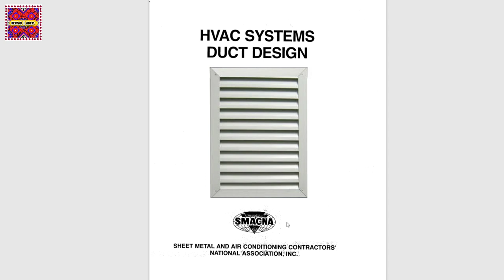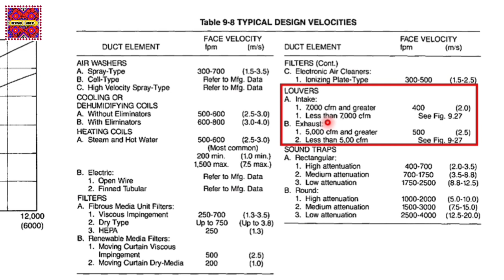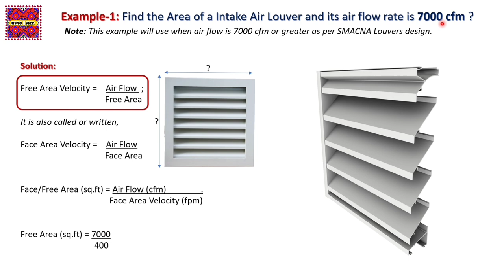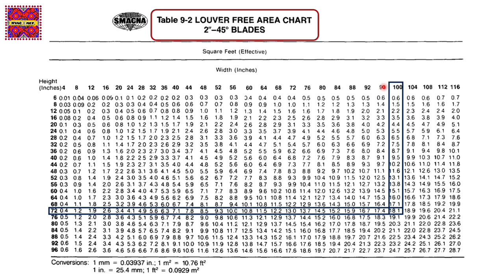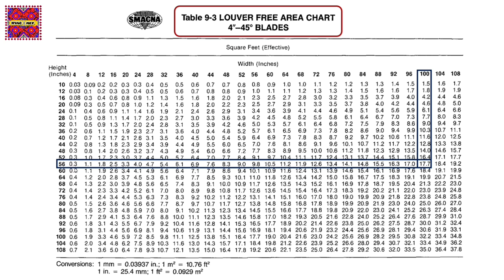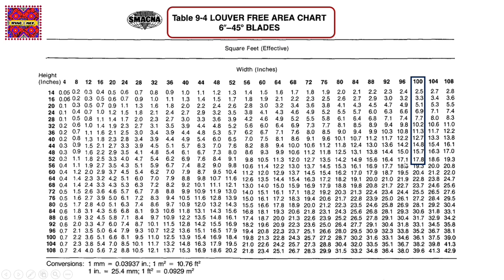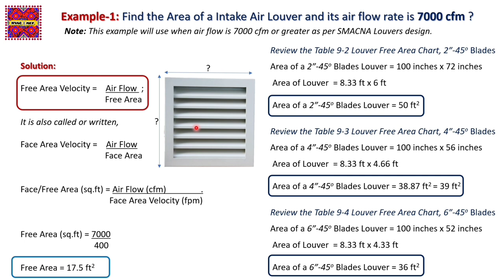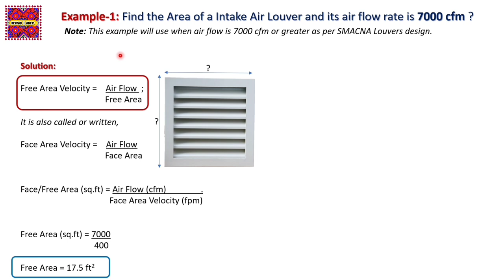How to Size Intake Air Louver | HVAC Louver Part 1 in Urdu/Hindi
This is the Air devices tutorial video about "How to size intake air louver flow greater than 7000 cfm or how to calculate size of louver or fresh air louver sizing" in Urdu/Hindi. It is also important for HVAC/MEP technical staff. Here sharing my experience and knowledge that will be helpful for learning & growing for Engineers & Technical persons.